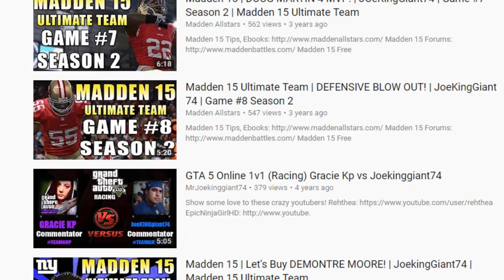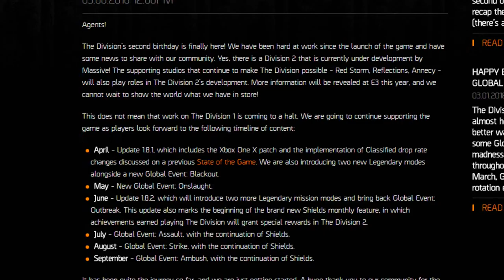Ubisoft Has Turned Things Around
Ghost Recon Wildlands going into Year 2 and is coming with tons of content. Rainbow Six Siege new characters every year. The Division Is going to have special events in the summer.. Man Ubisoft really updating their games for years now, amazing!